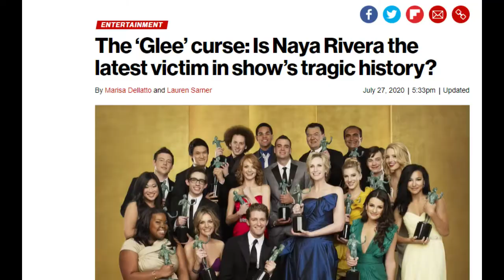The Truth behind Glee Curse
I wanted to make a brief video about this issue because it was something i really believed when i was young, and that everybody talks to me now when i say that i am a gleek.

I decided to not talk about another issues about it since it's a sensitive topic, and that english isn't my first language. But, if my video has any problem, PLEASE tell me.

I hope that this video will help non-gleeks to find about this misconception created by the media. I just warn that this video will be my first and last time about it.